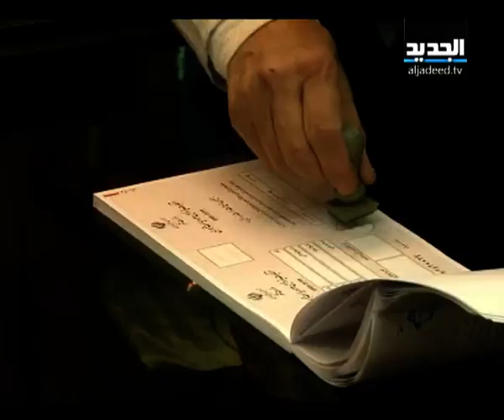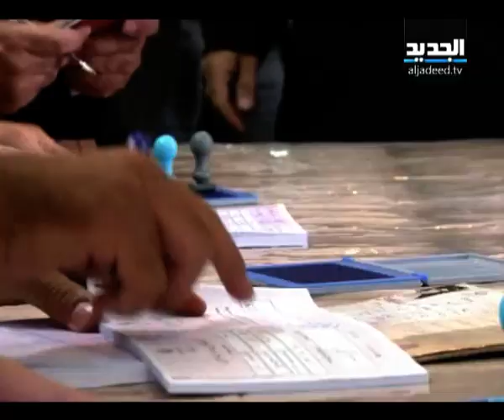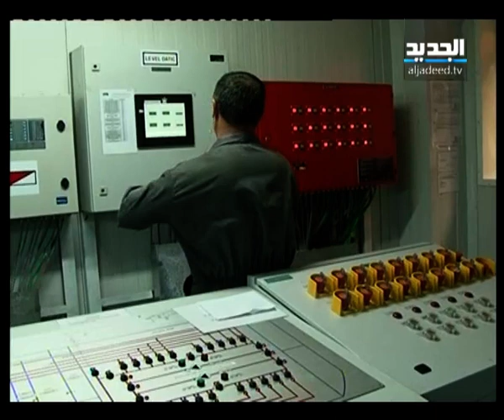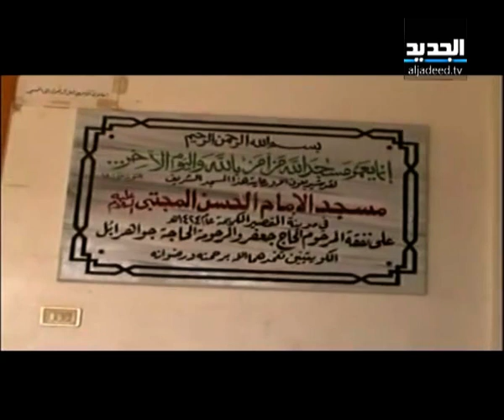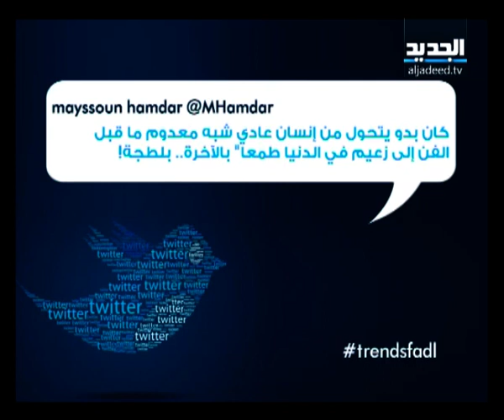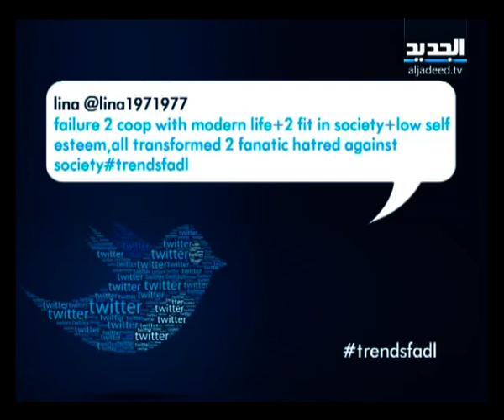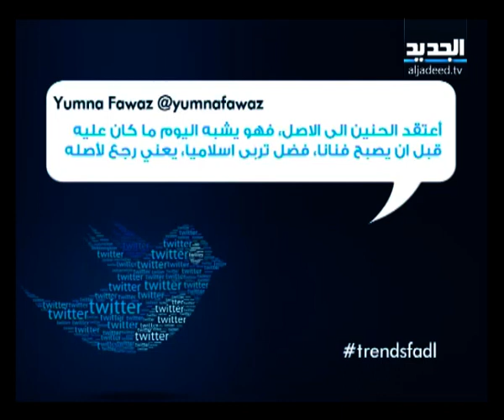النشرة المسائية 14-6-2013